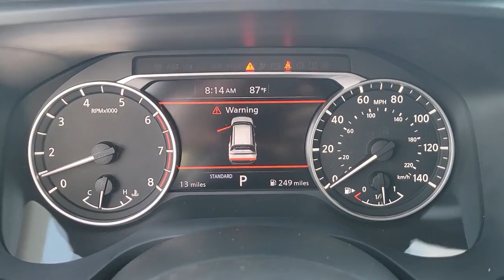2022 Nissan Rogue St. Petersburg, Tampa, Clearwater, Palm Harbor, Largo, FL 811356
Gun Metallic New 2022 Nissan Rogue available in St. Petersburg, Florida at Crown Nissan. Servicing the Tampa, Clearwater, Palm Harbor, Largo, FL area.

Crown Nissan
5151 34th Street North

What is Live Market Pricing? No pricing games just our best price. We dynamically price our vehicles to be highly competitive and unquestionably fair compared with any vehicle like ours. Confidence and peace of mind. Now thats a sweet value! Plus sales tax tag and titling and dealer service fee of $999.00 which represents cost and profits to the selling dealer for items such as cleaning inspecting adjusting new vehicles and preparing documents related to the sale. Gun Metallic 2022 Nissan Rogue SV 30/37 City/Highway MPG